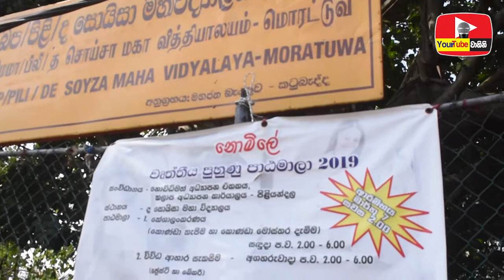Soysa Maha Vidyalaya, Moratuwa | Wall art painting